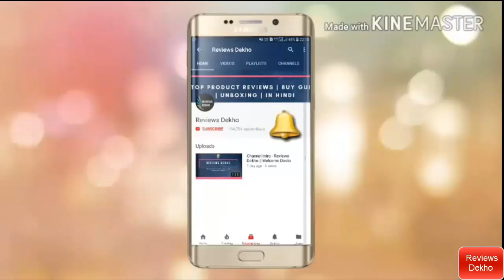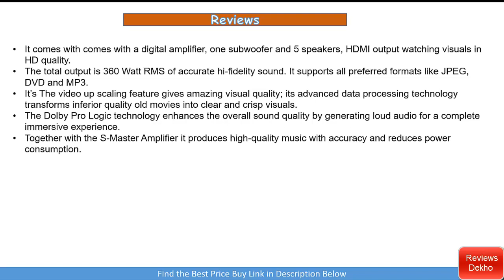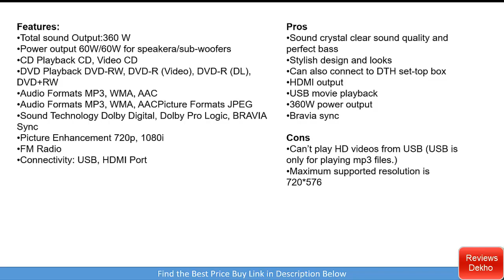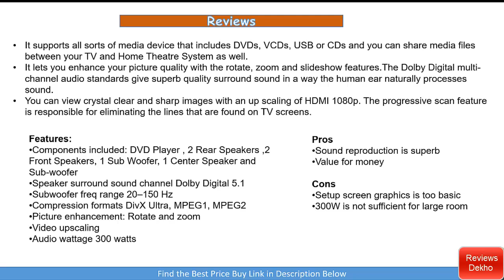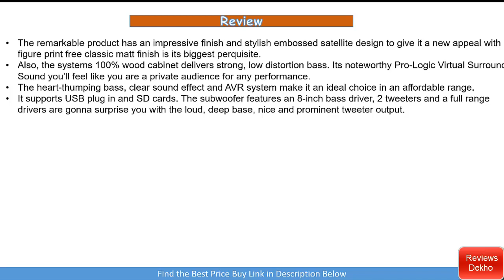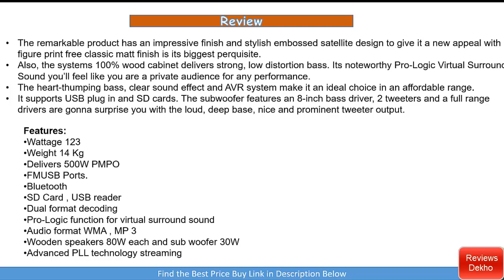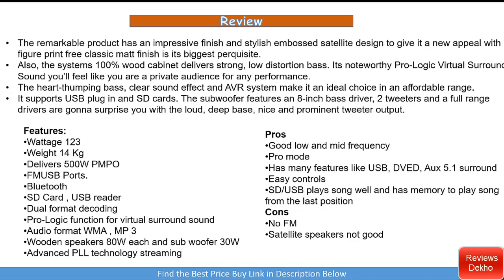Top 3 Best Music Speakers System - Review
In this video we have done review of Top 3 Home Theater Speakers that you can buy in India. We have discussed all the specification, features with Pros & Cons of each one of them.

1. Sony DAV-TZ145 Home Theatre System

2. Philips HTD 3520G/94 Home theatre

3. F&D F6000U 5.1 multimedia speakers

Related Topics Covered:

1. Which Home Theatre System is the best to buy?
2. What is best home theatre 5.1 sound system to buy in India?
3. What is the best home audio system you can get in India?
4. What is the best home theater system with high and clear sound?
5. Which is the best wireless home theater system in India?
6. What is the best home theatre brand to buy?
7. best Home stereo system 2019
8. Best Surround sound speakers 2019
9. home audio systems
10. wireless surround sound speakers